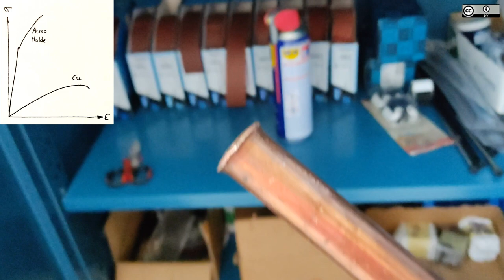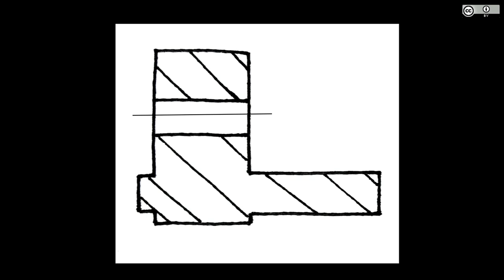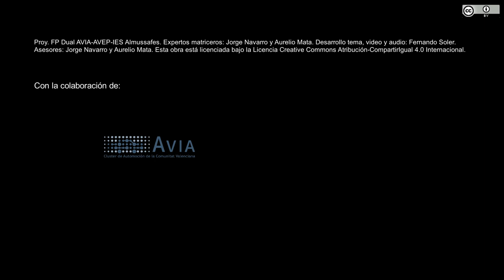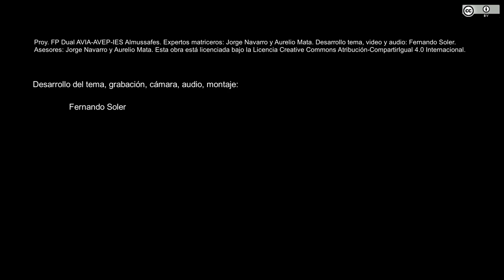Desmontaje de un molde de inyección de plásticos FullHD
En este video haremos el desmontaje completo de un pequeño molde de inyección de plásticos. El video es una cesión de la empresa Dr. Franz Schneider. Este video forma parte del proyecto de FP Dual realizado por el IES Almussafes en colaboración con AVIA y AVEP. Las herramientas empleadas han sido cedidas por las empresas Faurecia, Antolín-Valplas, Plastic Omnium, Plastic7, Industrias Ochoa, Grupo Segura, Plásticos Flome e Industrias Alegre.
La música viene de y las tres obras que se escuchan son Sweet Moments, The Best Time y Just a Thought.
Este video tiene una licencia Creative Commons 4.0 Internacional.
Los matriceros asesores son Aurelio Mata y Jorge Navarro.
El autor de tema, grabación, audio, montaje y edición es Fernando Soler.
Agradecimientos: Mònica Prieto.